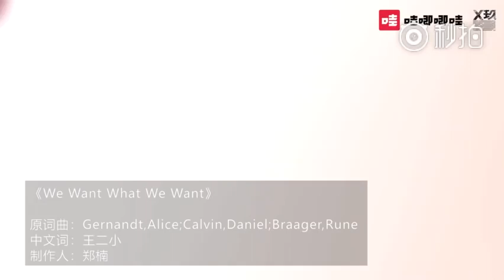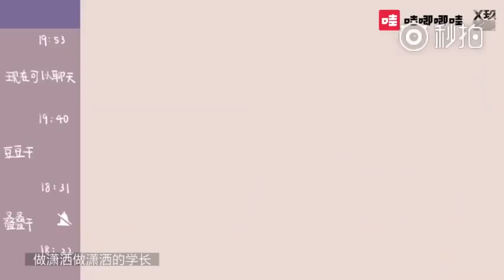"We Want What We Want" MV - Xiao Zhan w/ X-NINE《X玖少年团》(Jan 2, 2018)